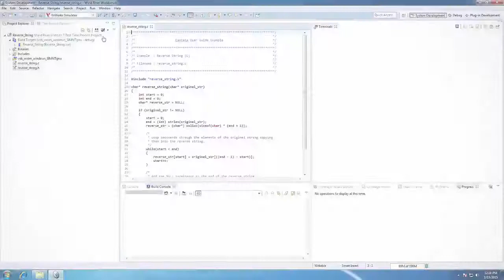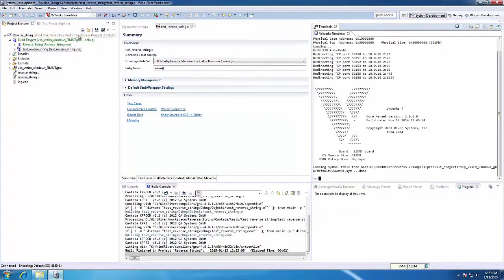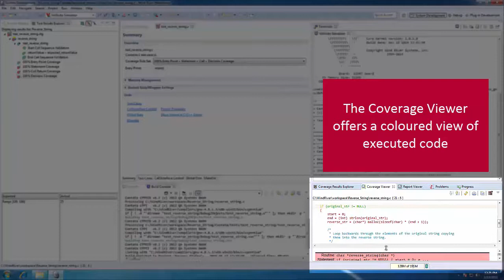Cantata: Integration with VxWorks 7 (IDE)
In this video, witness the seamless integration of Cantata with VxWorks 7.0, as it showcases the remarkable range of intelligent testing capabilities that the platform offers. Unleash the true potential of your code with Cantata and discover how it revolutionizes the testing landscape for C and C++ developers.

🟥 The following Technical Note provides information to help setup and install Cantata into an existing Wind River Workbench/VxWorks installation